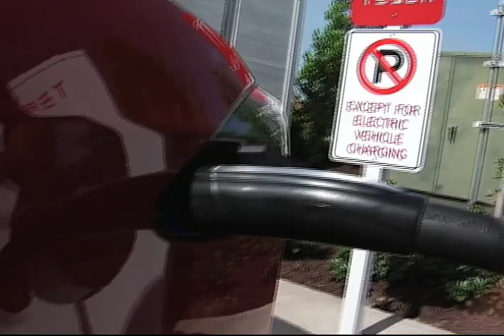Tesla Motors arrives in Port St. Lucie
Tesla Motors Inc. is getting worldwide attention for its successful business model making rechargeable electric cars. They opened a "supercharging station" in Port St. Lucie on July 24, 2013. It was the first of its kind in the southeast U.S., and will make travel between major metropolitan areas of Florida more convenient.

The new supercharging station will be part of a larger national network of Tesla stations that will soon make it possible to travel throughout the country without leaving behind any harmful emissions or paying any fuel or energy costs.